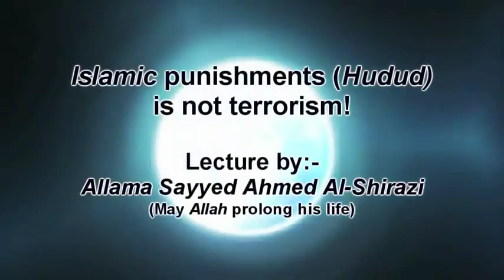حد الرجم وقطع يد سارق - السيد احمد الشيرازي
الحد والرجم والزنا هل هيه ارهاب ام حكم الله ؟
سماحة السيد احمد الشيرازي